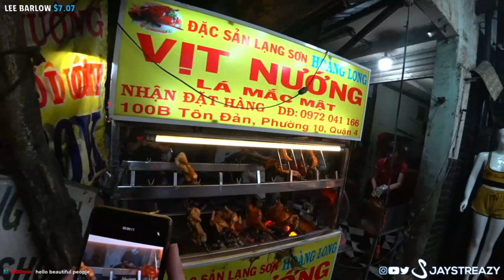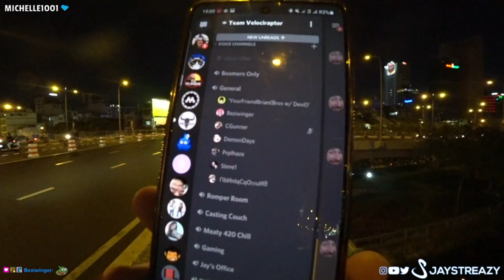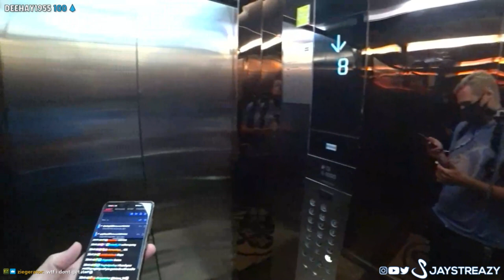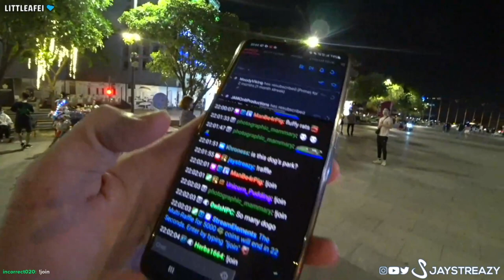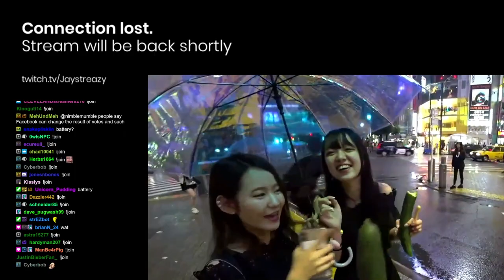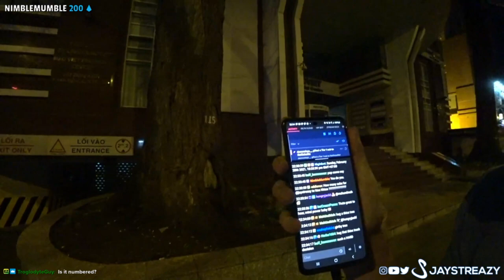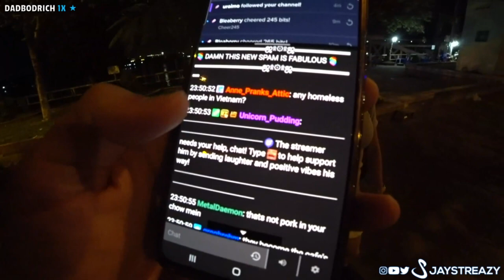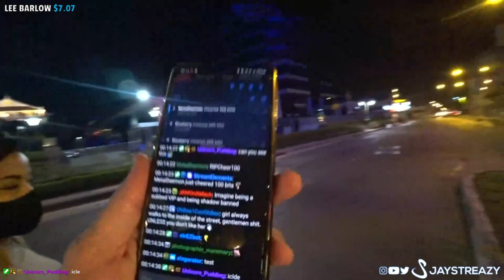2/28/2021 - IRL VIETNAM - Sunday Night OUTSIDE | Saigon/Ho Chi Minh City